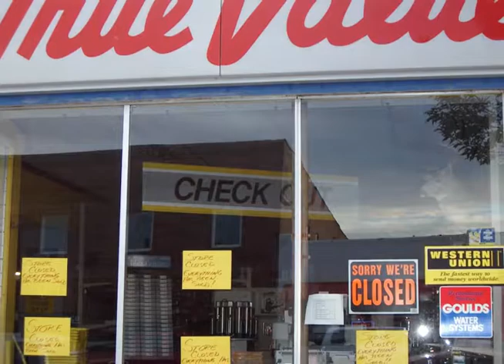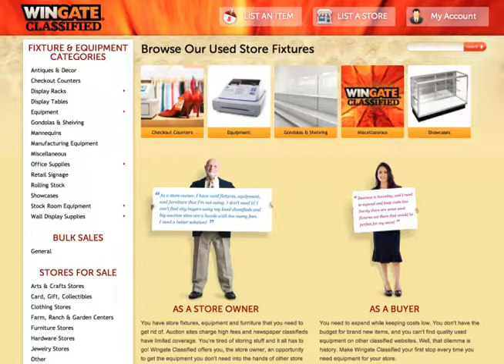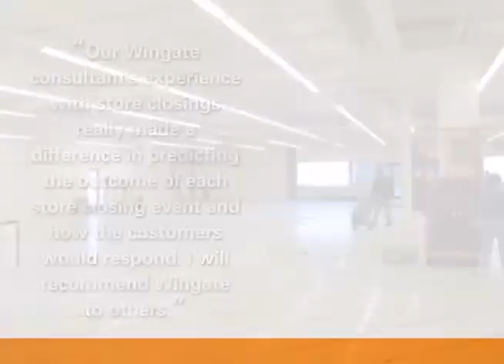Retail Store Liquidation Experts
Wingate Sales Solutions provides liquidation sale plans and sale management for retail stores looking to close their doors and go out of business.